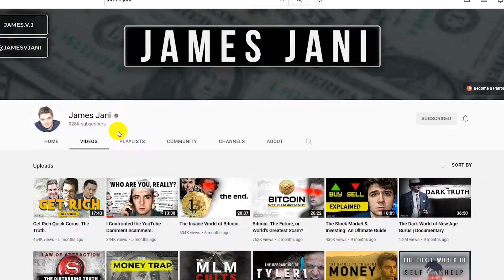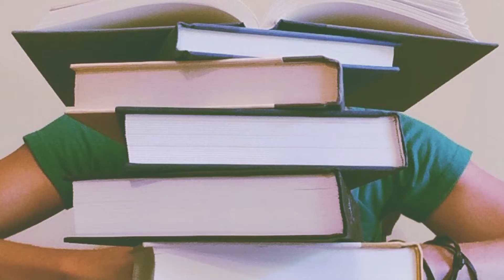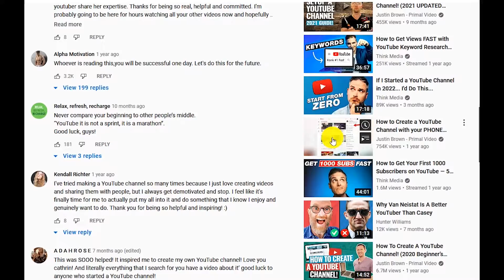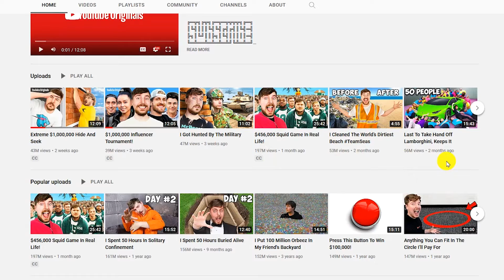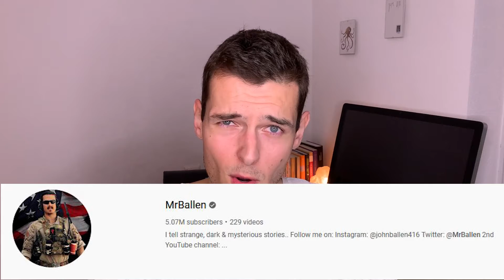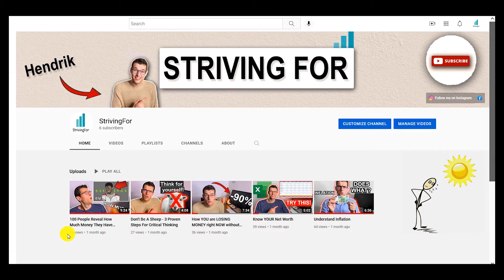How To Get To 1000 Subscribers FAST on YouTube in 2022 - 10 STEPS!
How to Get Your First 1000 Subscribers on YouTube in 2022?

In this video I will show you how you will get your 1000 SUBSCRIBERS in 2022. I went through a ton of videos from a variety of different channels like Think Media, VidIQ and Justin Brown - Primal Video explaining what exactly we should do if we want to grow to 1000 subscribers fast. And I did all that because 1.) so you don’t have to and 2.) I have the same goal.

At the end of this video, I will let you know what I believe is the most important thing to focus on if you are a small YouTube-Creator (BONUS POINT).

It can feel quite overwhelming to start a YouTube channel. Especially, as you might ask yourself if it is too late to start a YouTube-Channel. My answer would be: No. It is not too late to start a YouTube-Channel. Commit and then execute: just do it.

Yes, the competition is high, but so is the possibility to learn, grow and evolve. If you are a beginner on YouTube, from scripting, to storytelling, keyword research, filming, lighting, audio and editing: there’s a lot to learn!

Let's have a look at what I believe are the 10 MOST IMPORTANT STEPS if you are STRIVING FOR your first milestone of 1000 subscribers. If you follow these 10 steps you may grow your new YouTube channel much faster.

Join me on this journey and tag along for more.

Cheers.
-Striving For